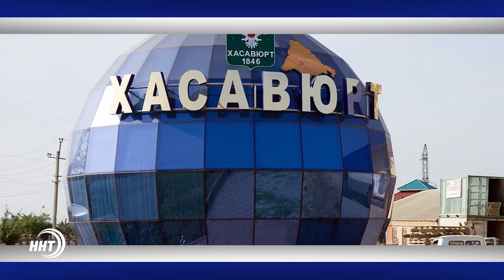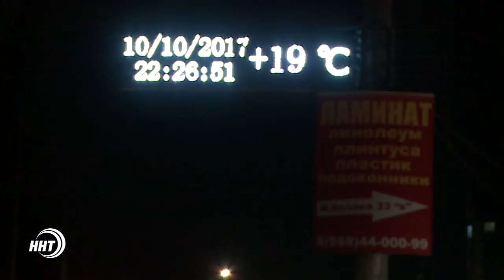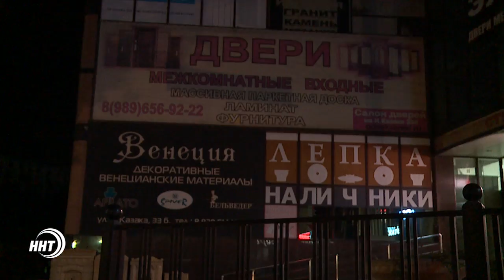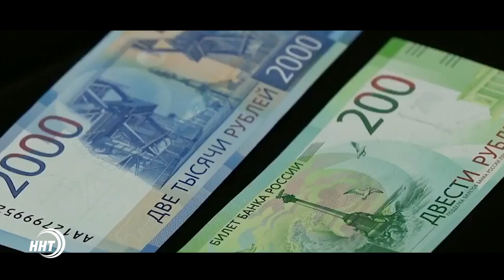Новости Дагестан за 12.10.2017